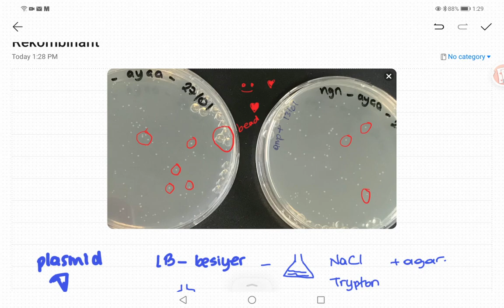Recombinant DNA #4 | Theory | Online Lab Training | ENGLISH SUBS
Ders notları şurada Subtitles by: Ceylin Çetinkaya

In this video I talk about recombinant DNA. This is the forth video in this series but first in theory.
I talk about:
-- plasmids
-- competent bacteria
-- LB medium
-- antibiotic resistance
-- transformation
-- JM109
-- colony selection

Pandemi yüzünden okullar online oldu ama pratik dersler online olamadı. Belki biraz biraz laboratuvar dersi görmüş olabilirsiniz. Çoğu öğrenci öte yandan hiç laboratuvar göremedi. Staj başvurularınıza da olumsuz yanıt almışsınızdır çünkü çoğu Lab da ya kapalı ya da kişi sayısını az tutmaya çalışıyor.

İşte tam bu dönemde sizlere online staj imkanı sunmak istedim. Ben yanımdaki stajerlere ne anlatıyorsam siz de aynısını göreceksiniz. Neredeyse hiç editlemeden yükledim. O yüzden de es zamanlı izleyebileceksiniz.anlasilmayan yer varsa yorumlara bırakın lütfen.